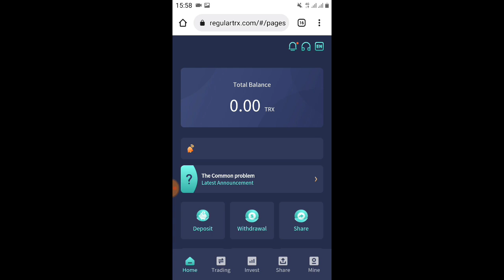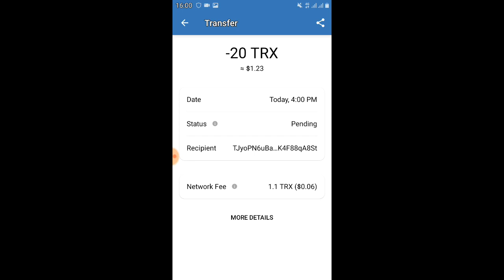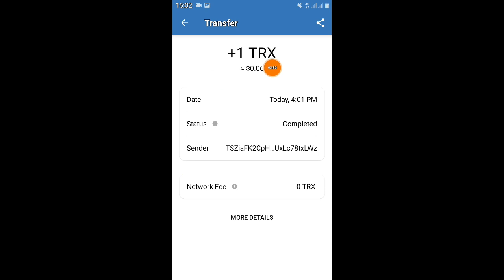The best way to make money online worldwide in 2022 register to send 5000TRX withdraw 100℅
registration link